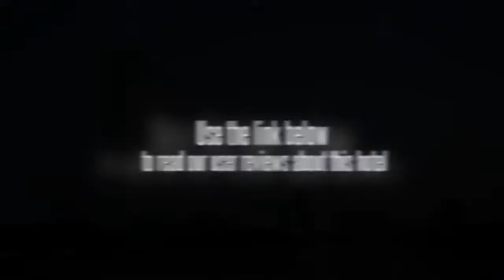Shangri-La Hotel Ningbo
The Shangri-La Hotel Ningbo is located in the heart of the Jiangdong district. It is nearby the Tianyi Square and Putuo Mountain. The Shangri-La Hotel Ningbo is located at 88 Yuyuan Street in Ningbo, China. This location is just 12 miles from the Ningbo Lishe International Airport.

There are 505 rooms and 58 suites for rent at the Shangri-La Hotel Ningbo. Rooms offer splendid river views and feature luxurious decor such as marble bathrooms, stand alone showers, bathtubs and a writing desk. Guests can also use a free wireless Internet connection and watch movies on the wide-screen LCD TV. There are also black out drapes, bedside controls and IDD phones.

Amenities at the Shangri-La Hotel Ningbo are luxurious and include a full health club and spa center, conferencing rooms including a pillar-free ballroom, four on-site restaurants, an indoor swimming pool and two tennis courts. After playing, guests can relax in a sauna or Jacuzzi, or get a bite to eat at the buffet area.